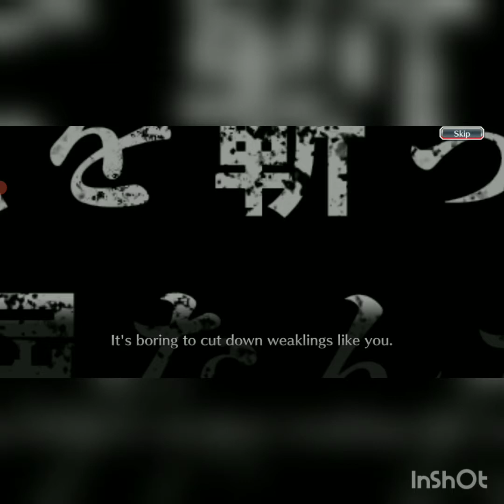Jogando o melhor jogo mobile de anime:BLEACH BRAVE SOULS peguei coisa boa?